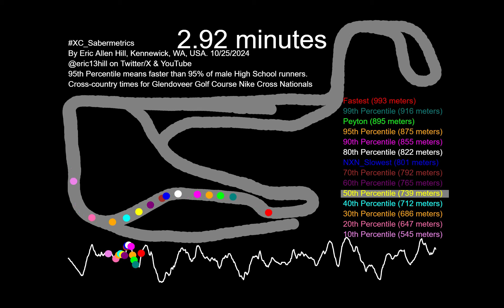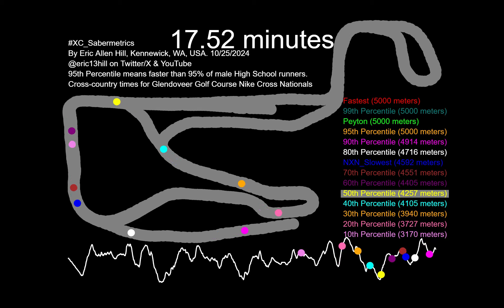Predicting the future with XC_Sabermetrics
The fastest high school cross country runners in the USA win the right to compete at the yearly Nike Cross Nationals (NXN) in Portland, Oregon. But, how fast ARE they really? This data driven analysis shows the relative speeds of a typical boys NXN field from fastest to slowest to give context for their greatness. XC_Sabermetrics NXN This video has no sound.